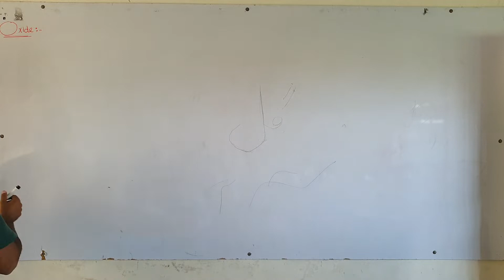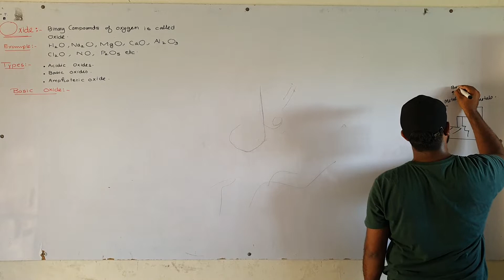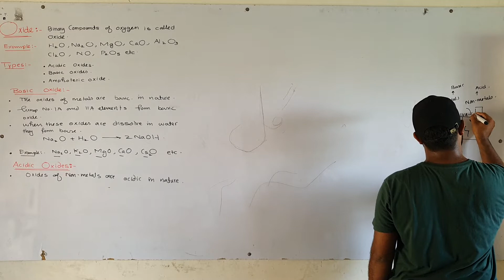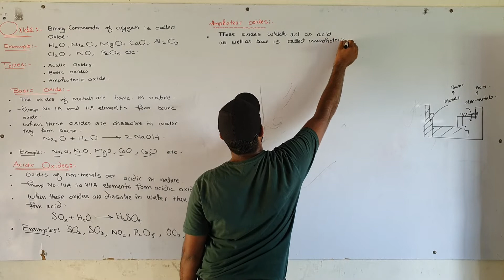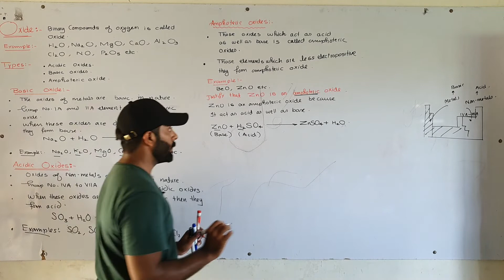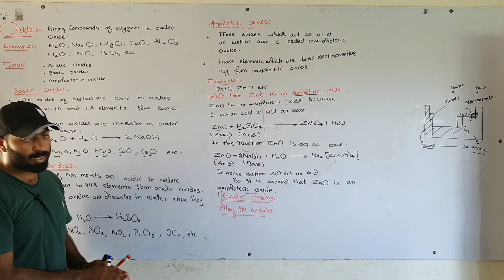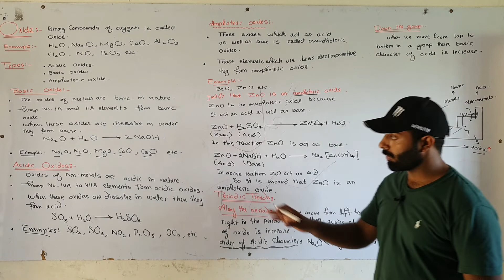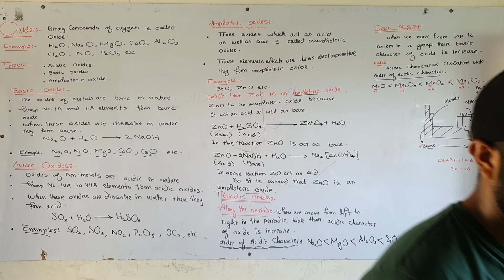L-20. Oxides | ch#1 | 12th class chemistry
_Video Title:_ Mastering Oxides: Types and Periodic Trends | 12th Class Chemistry | Inter Part-2 Chemistry | FSc 2nd Year Chemistry | MJD Chemistry

_Description:_

Join Majid Ali, your expert chemistry teacher, as he breaks down the world of oxides and their periodic relationships! In this engaging lecture, you'll learn about:

- The definition and explanation of oxides
- The types of oxides: acidic, basic, amphoteric, and neutral
- The periodic trends of oxides across periods and groups
- The formation and properties of oxides

Watch now and grasp the concept of oxides!

_Tags:_

_Hashtags:_